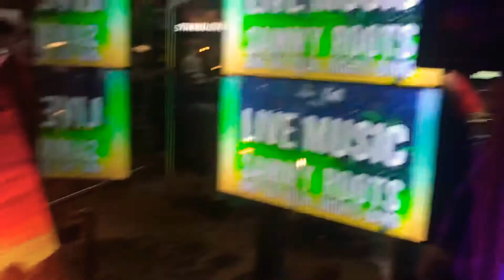Al Scholl Live Art with Sammy Roots and the Equal Rights Band at Cali Strong 2/27/2021.